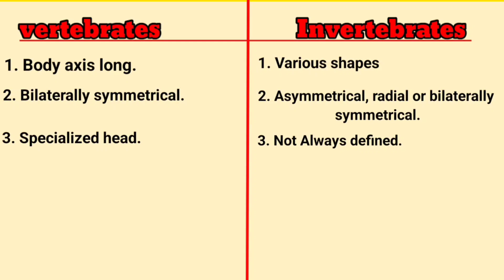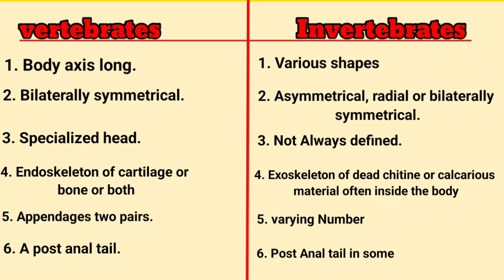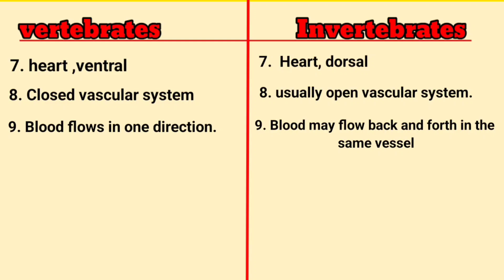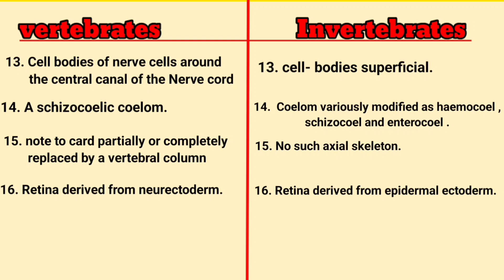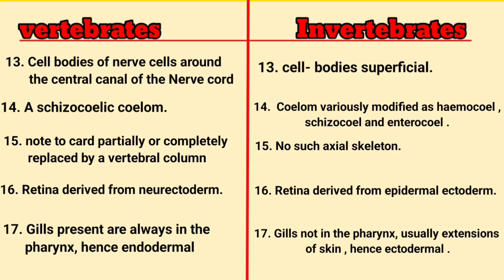Difference between vertebrates and invertebrates | chordates and non chordates difference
In this video we will discuss about vertebrats and invertebrates
what are the difference between chordates and non chordates
what is notochord
Explained in Hindi
Notes for B.sc zoology (Biology)
by Educational info